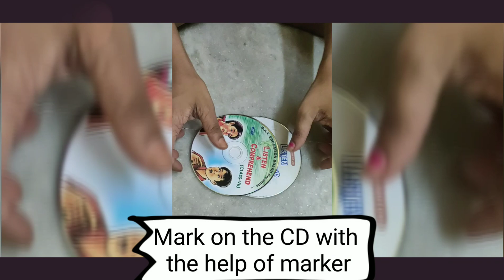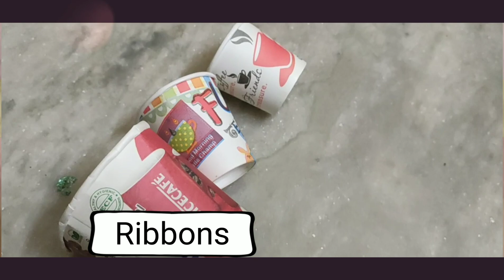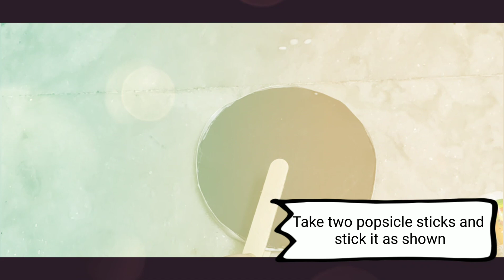DIY ideas|| with waste CDs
⭐ and 🌙
Wall decor
    Materials Required-
        CDs
        Thread
        Fevicol
        Scissor
        Glitters
        Pearls

CD Cycle 🚴
      Materials Required-
            CDs
            Popsicle Sticks
            Wool
            Chart Paper
            Scissor
            Fevicol
            Decorative items- flowers, glitters
            Cups
            Fevikwick
And some patience and hard work will help you make these beautiful diy projects verys easily.

And do press the 🔔 icon for any fresh content.